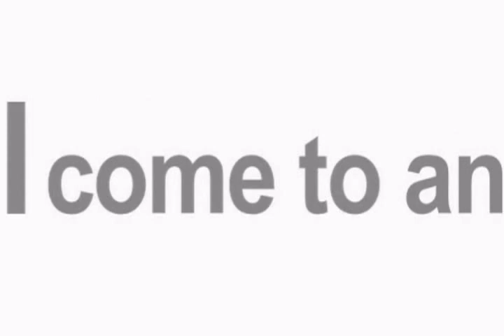FCU CTE 2012 (Our 3rd yr Convocation)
Batch 2013

Filamer Christian University
College of Teacher Education

3rd yr Convocation - Introduction of the Production Number